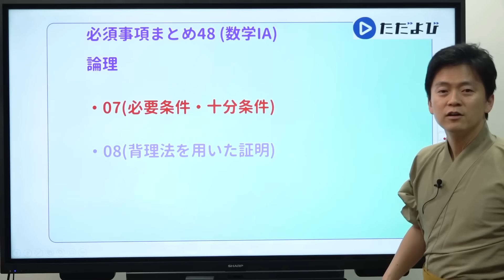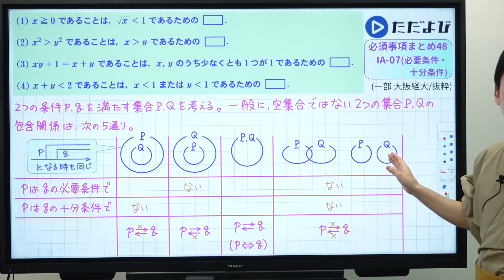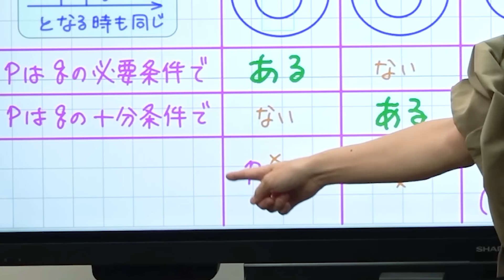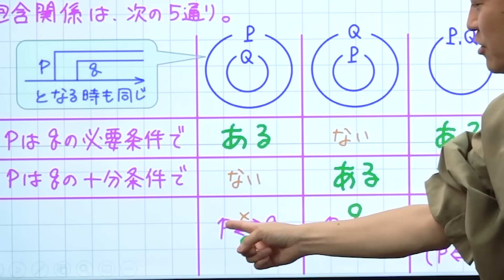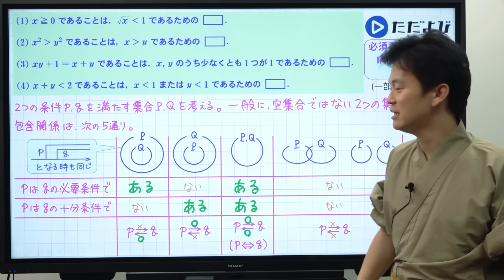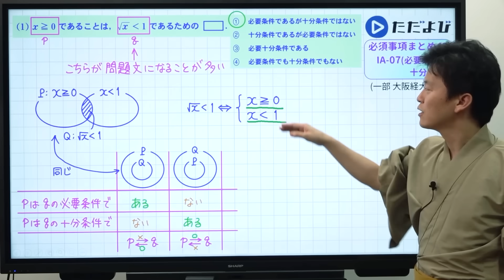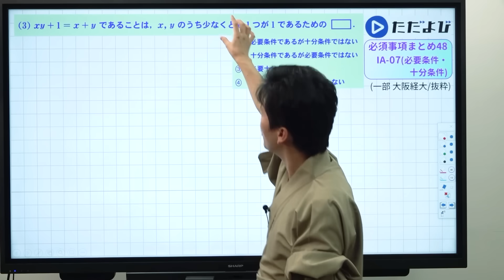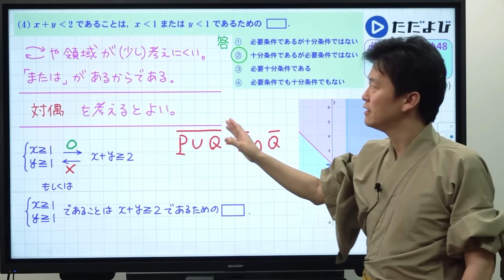【入試数学(基礎)】集合と論理1 必要条件・十分条件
pはqの□、の頻出問題についてです。2つの集合を考えて、しっかり理解しましょう！さらに、入試問題の解説などでよく見る「～は必要である」とは何でしょうか？動画を見てスッキリしましょう！

使用機材：Black Magic Design ATEM Mini Pro

数学は月曜日～日曜日まで毎日20：00に配信！